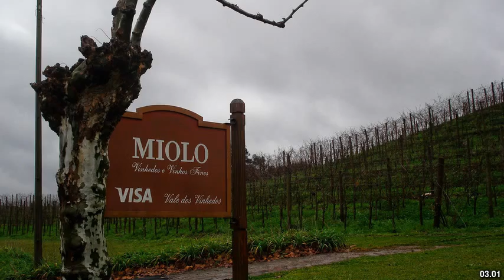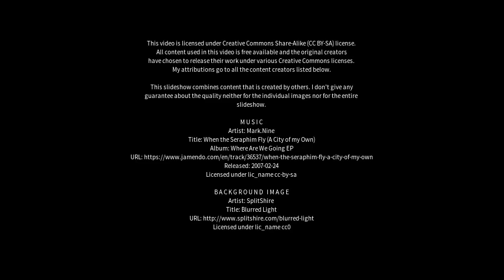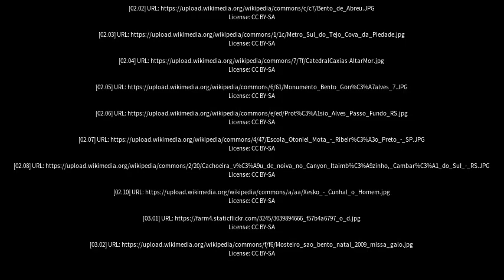Best places to visit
Best places to visit - Bento Gonçalves (Brazil) Best places to visit - Slideshows from all over the world - City trips, nature pictures, etc.